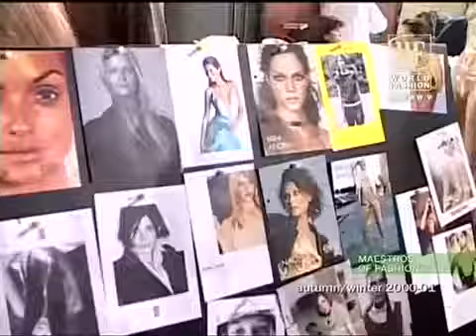The History of Donatella Versace Sexy Elegance Part 4